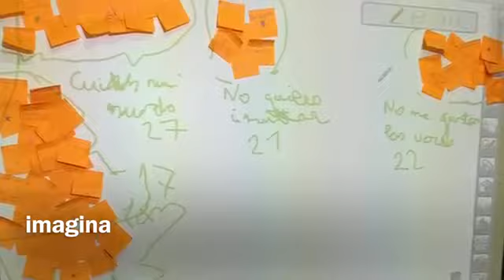DFC España 2018, Cuidamos nuestro entorno, FET Santa Teresa de Jesús Salamanca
La clase de 1º A consideró que había mucha suciedad en el patio y en los pasillos. decidieron buscar la manera de solucionarlo (FET Santa Teresa de Jesús Salamanca).

RRSS: @dfcspain